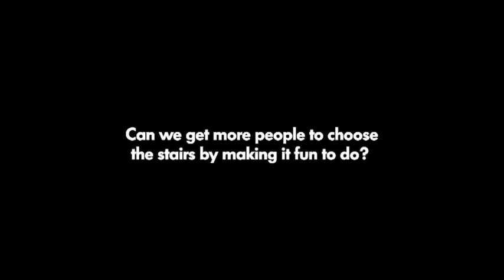Escada piano - Uma iniciativa da Volkswagen em Stockholm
Idéias simples, inovadoras e modernas. Iniciativa da Volkswagen. Podemos ver mais pessoas que escolheram a escada, tornando-a divertida.
66% das pessoas escolheram a escada normal que a escada rolante.